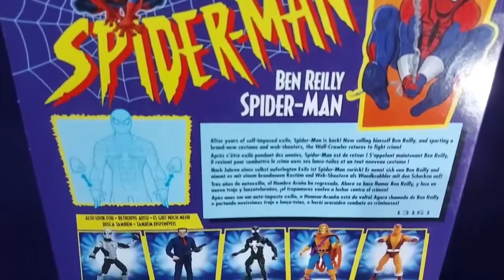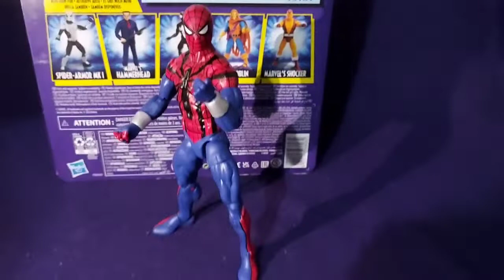UNBOXING MARVEL Ben Reilly Spider-Man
esta fuigra esta muy buena y más si te asía falta la anterior de esta misma  e gusto mucho  una buena edición a spider veres